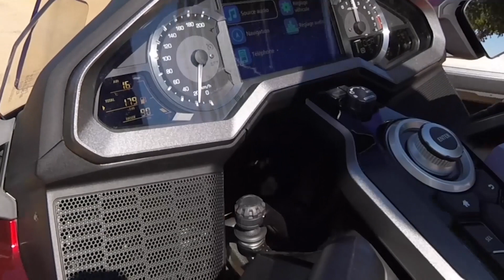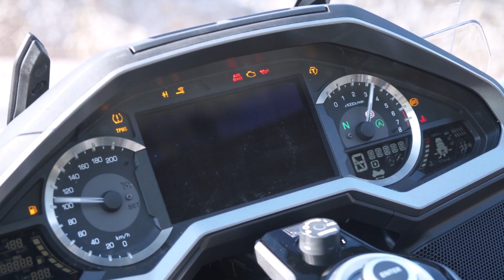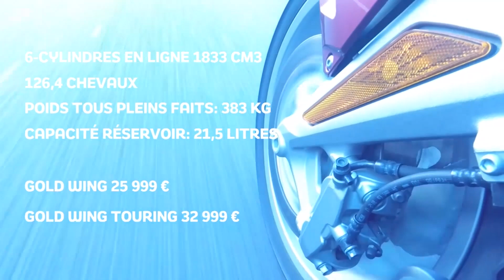Motor1 Ride - Essai Honda Gold Wing DCT (2018)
David Dumain nous emmène au guidon de la dernière Honda Gold Wing, vaisseau amiral de la gamme moto de Honda. Découvrez la vidéo sans plus attendre !